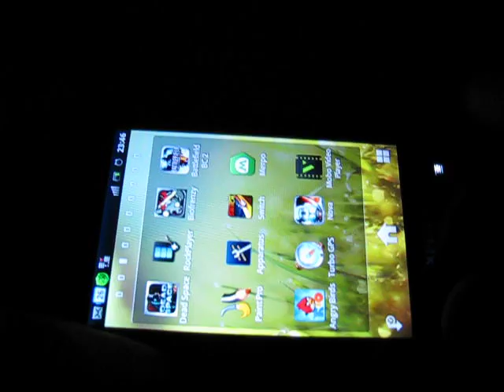appartatus on xperia mini pro sk17i физика + 3D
Присоединяйся к владельцам xperia mini pro sk17i!
все продемонстрированные приложения вы можете найти на сайте 4pda, указав в поиске название приложения.
нужно создать конструкцию так, чтобы шарик добрался до синей коробочки.
в игре замечательная 3д графика, присутствуют шейдеры, замечательная физика и звуковое сопровождение! всем советую.